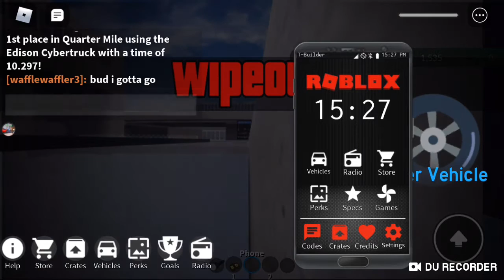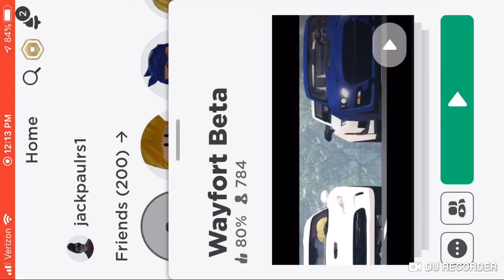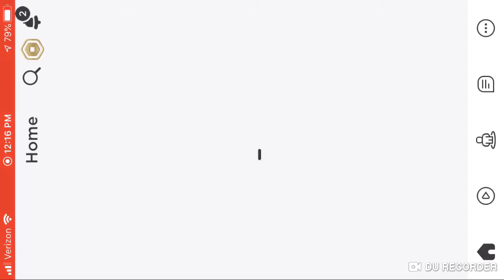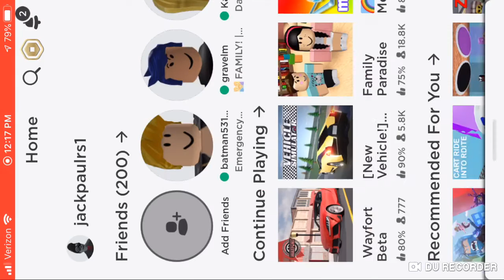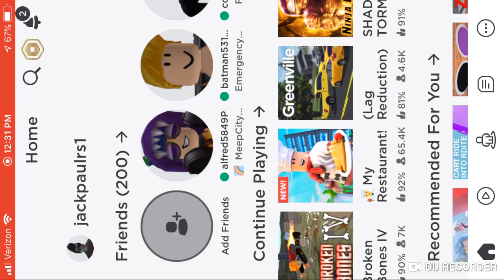Vehicle simulator and two more games to, ROBLOX